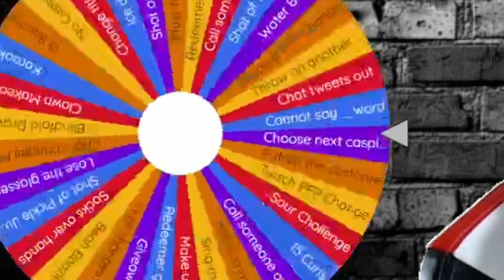Wheel OF Pain: Salesman of the Year 1